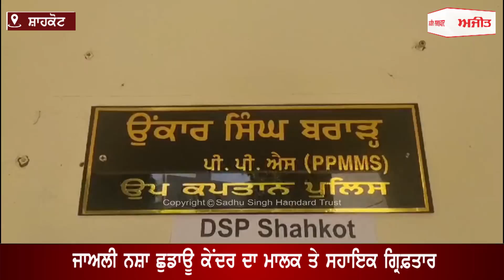ਜਾਅਲੀ ਨਸ਼ਾ ਛੁਡਾਊ ਕੇਂਦਰ ਦਾ ਮਾਲਕ ਤੇ ਸਹਾਇਕ ਗ੍ਰਿਫ਼ਤਾਰ